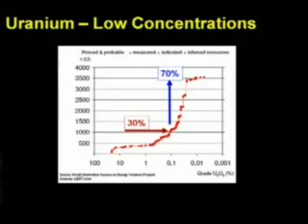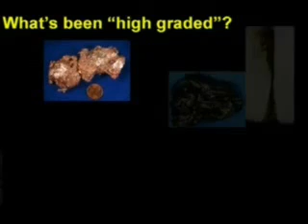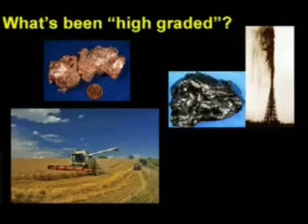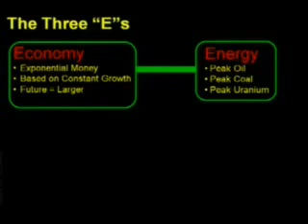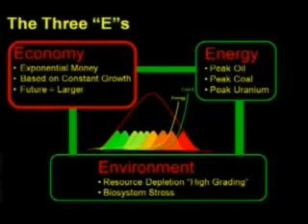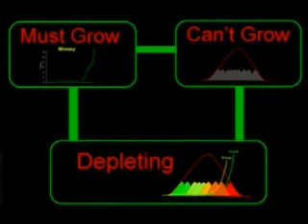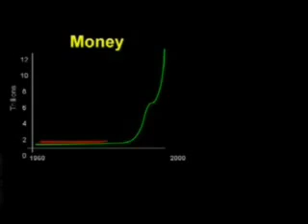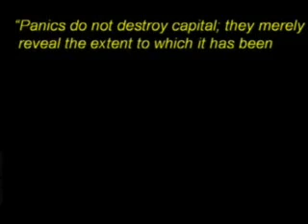Energy & Economics Incredible Presentation(20 of 21)